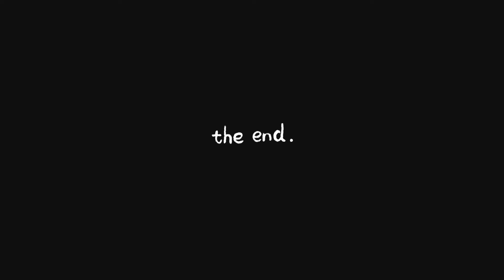AMV | Yungeen Ace - Intro | Anime Mix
Song: Yungeen Ace - Intro
Animes In Order:
 0:00 to 0:10.) Psycho Pass 3
 0:10 to 0:22.) Neon Genesis Evangelion
 0:22 to 0:34.) End of Evangelion
 0:34 to 0:45.) Faye Zero
 0:45 to 0:57.) One Piece
 0:57 to 1:08.) Black Clover
 1:08 to 1:19.) Psycho Pass
 1:19 to 1:28.) Psycho Pass 3
 1:28 to 1:32.) Psycho Pass
 1:32 to 1:43.) Edens Zero
 1:43 to 1:51.) Fullmetal Alchemist Brotherhood